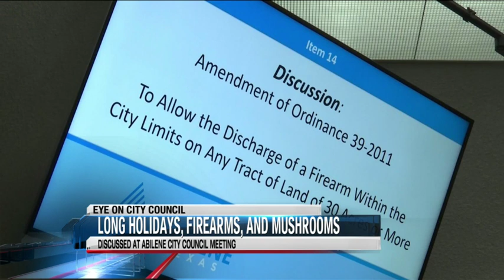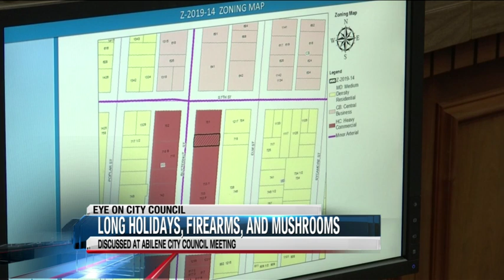Long holidays, firearms and mushrooms